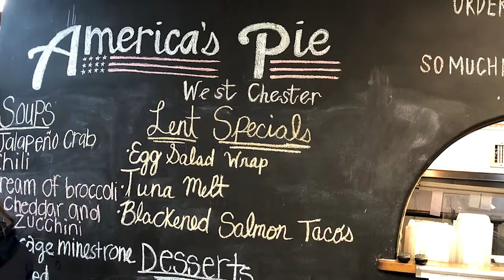Pizza Shop Party: "America's Pie" Mukbang!!! | Sean THE MOUTH Eats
Mouth Maniacs--

This week's video is a Mukbang-style feast of pizza-shop specialties, including pizza, calzones, sliders, tomato pie, and more! Man,  was this an awesome meal--you guys need to check out the video for some of the crazy pizza toppings we were able to enjoy.

Me & Josh from 'The Goat Food Challenges' use our $50 gift card (each) prize winnings from when we completed the American Voyager sandwich challenge in late-2020 at America's Pie restaurant, located in West Chester, PA. We order over $100 worth of food for this casual "Mouth Mukbang Meal". Can we finish everything we ordered, or were our eyes (and gift cards) bigger than our stomachs??

I want to note that I previously did a video where I reviewed some of America's Pie food that I took home from a takeout order. It took me over an hour to get home after picking the food up, so by the time I started to review and film, it was getting cold and hard to eat.  This video is a much more accurate review of their menu items since we were able to enjoy it right away--we were seated just a few feet from the kitchen! Give this place a try if you are in the West Chester, PA area!!

If you don't, let me hear your suggestions and feedback--I am always looking for new ideas!!

America's Pie
323 EAST GAY STREET
WEST CHESTER, PA

Artist:  K.I.R.K.